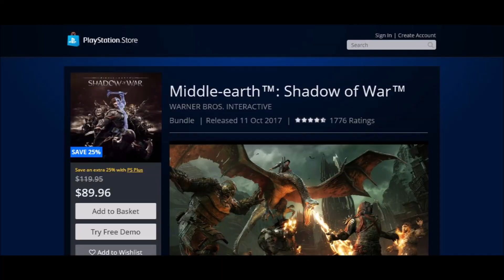2018 Re-Review - Middle-earth: Shadow of War "Should you play it now?"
"Is it worth playing now?" Righto team, after my original Review back in Jan, I thought I should go back and revisit this  'controversial' release. So, is this worth having a go at, now its a Loot Box free zone??